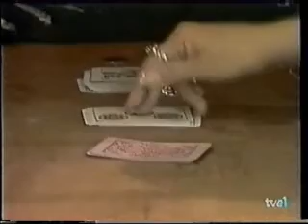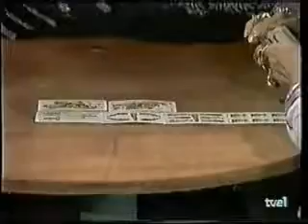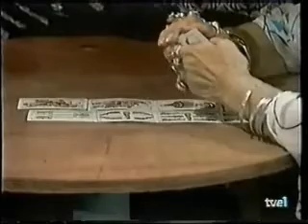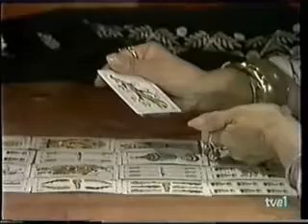Kassandra capítulo 14 parte 4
La telenovela Kassandra con Coraima Torres y Osvaldo Ríos 1992 Venezuela